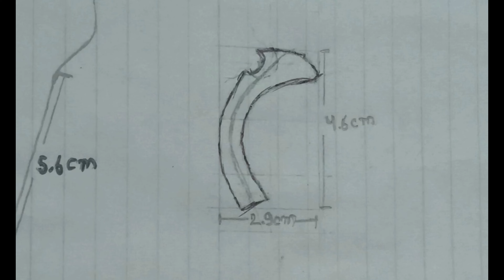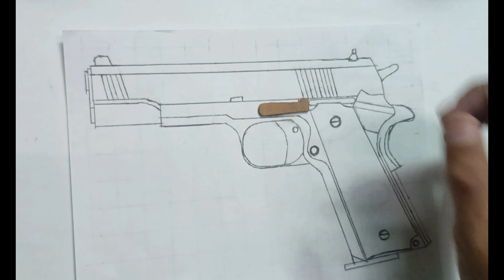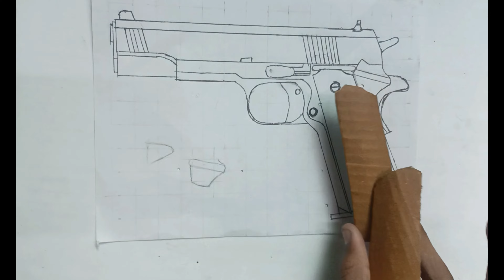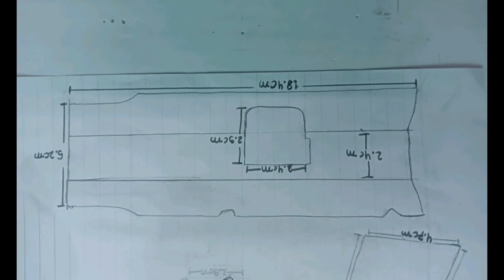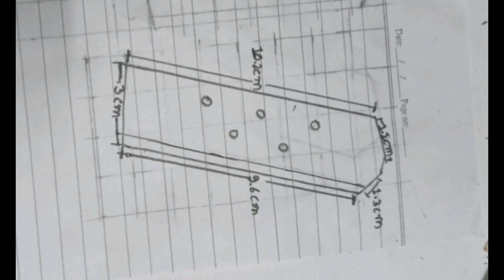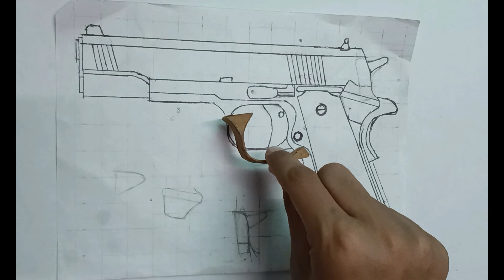How to make AMAZING Cardboard gun | Diy cardboard colt 1911 ! cardboard colt 1911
colt 1911
cardboard colt 1911
cardboard colt 1911a1
cardboard gun
cardboard colt 1911
cardboard guns
how to make
how to make cardboard gun
how to make cardboard colt 1911
how to make cardboard colt 1911a1
how to make cardboard guns
diy gun
diy cardboard guns
diy cardboard colt 1911
diy cardboard colt 1911a1